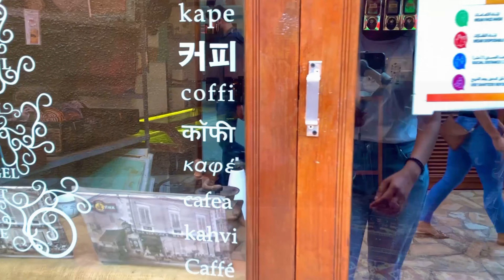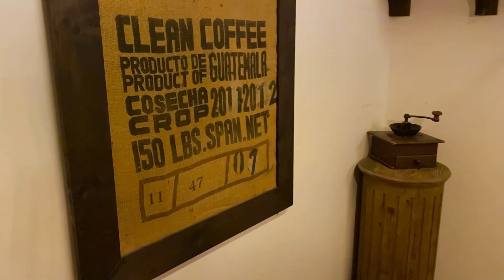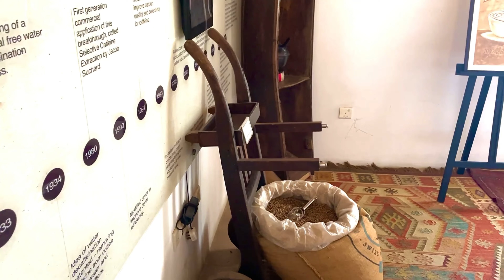Coffee Museum | Dubai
Coffee Museum is the first museum in the Middle East and Africa that showcases wide collection of regional and international coffee antique which emphazises coffee history and culture.

Admission fees: AED 10/- per person. children 8yrs and below are free.

Admission fee inclusive of 1 free traditional coffee.